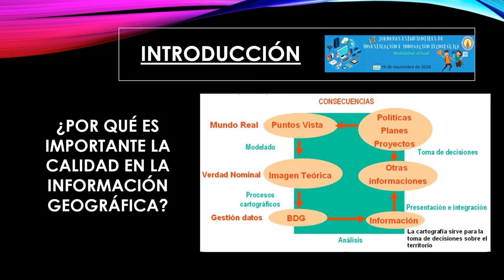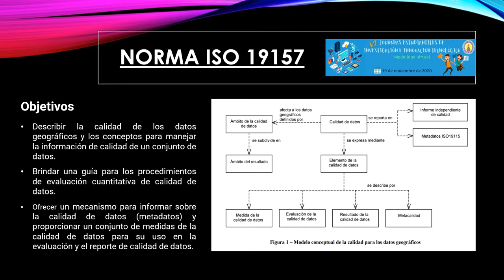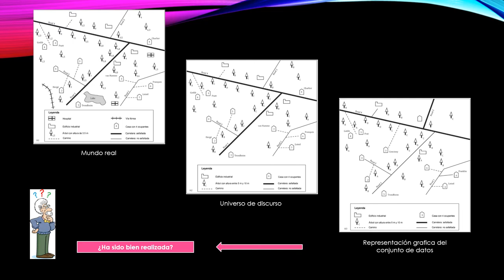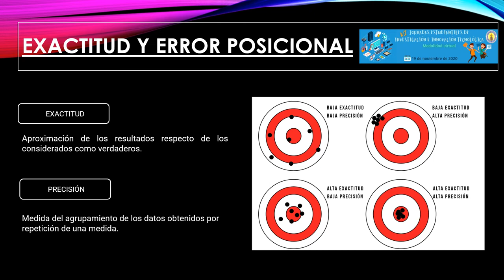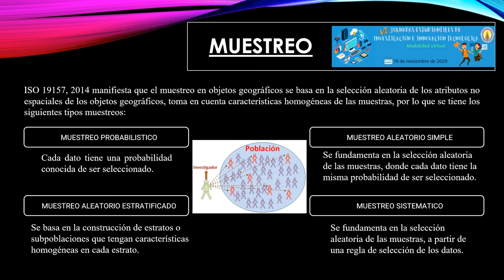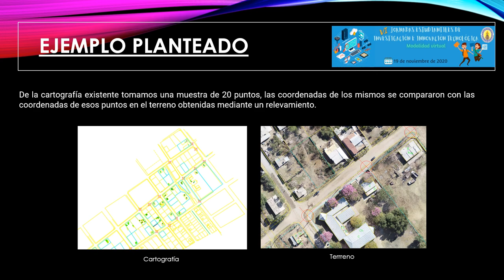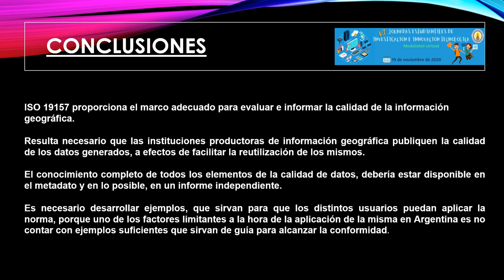EVALUACIÓN DE LA CALIDAD EN LA CARTOGRAFÍA CATASTRAL video